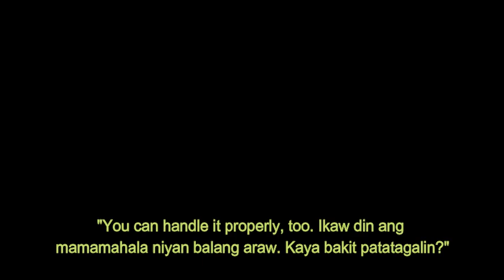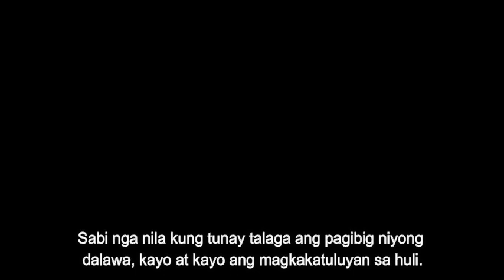Scorching Love (Jonaxx Story) ll Costa Leona Series #1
Sundang ang pagmamahalan nina Nieves Solanna Galves at Percival Archer Riego na minsa'y pinaglayo ng tadhana pero pinagtagpo muli para patunayan na ang isang Galves at Riego ay para sa isa't isa.